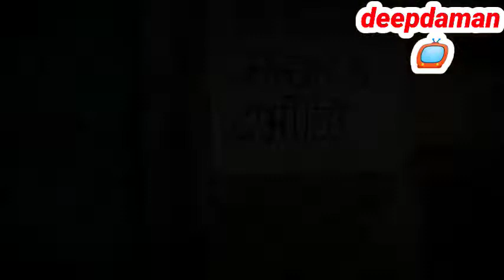12ਸਾਲ ਦੀ ਬਚੀ ਨਾਲ ਆਪਣੇ ਲੋਕਾਂ ਨੇ ਕੀਤਾ ਬਲਾਤਕਾਰBaltkar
Balatkar